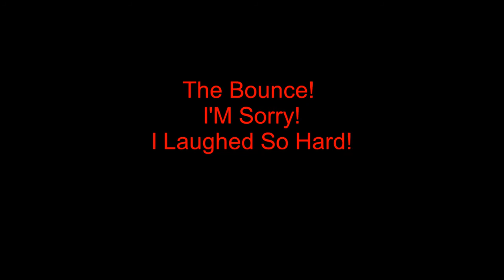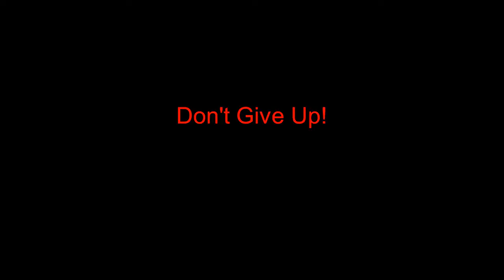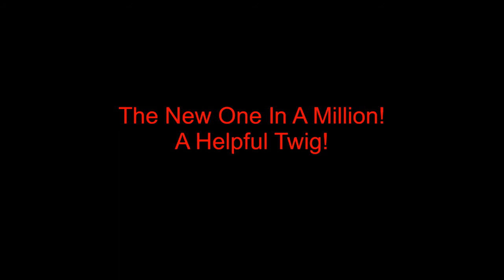Airsoft Sniper - The Truth About Airsoft Snipers!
This time I have proper air seal, 6.03 barrel and 396fps with +/- 1fps... its not as easy as so many you tube channels make it look!
It's Hard. Really hard but don't give up you can make the hits with practice! we all miss no matter how good your gun/gear is!

All of the content on this channel is for the Sport of Airsoft. It is a Military Simulation Game and is played on controlled and insured fields all over the world. The footage and the equipment though very realistic is a SIMULATION and is completely safe when adhering to the rules set out by the fields and following the commands of the referees! Its kind of like NERF for Adults! In my area you have to be 18 years old to even play the game!

Play SAFELY and FOLLOW all the rules and guidelines of AIRSOFT!

Canadian Airsoft Sniper/DMR Gameplay on a BUDGET! Promoting the sport the best I can play safe and have fun!
Team: Knights (Sir Games A Lot Airsoft)
Gear: Classic Army SR-40 Sniper, G and G Raider L Upgraded as a DMR, KJ Works M9 Pistol.
Video: Go Pro Session 4, Safari Action Cam HD, Mobius Airsoft Scope Cam.